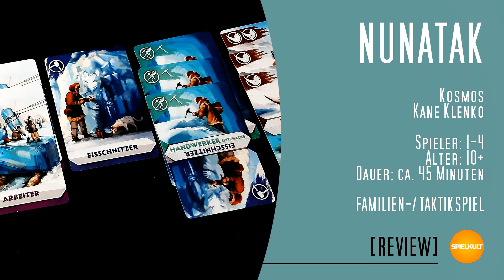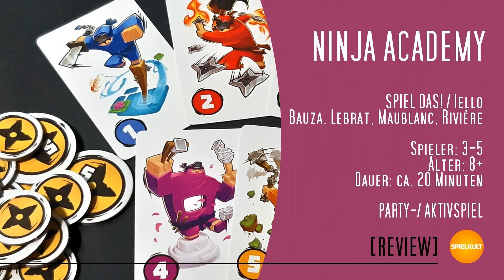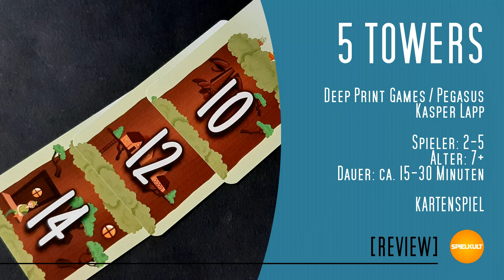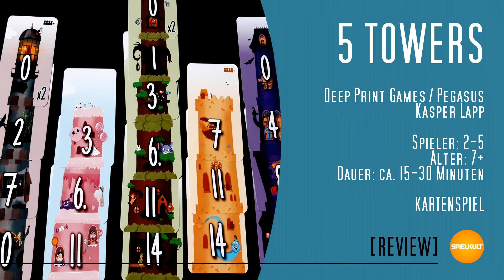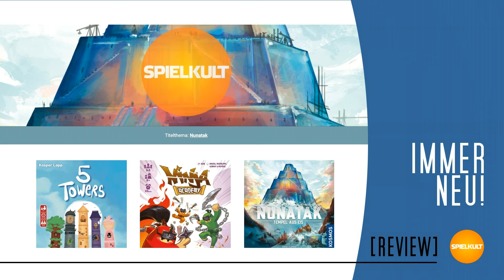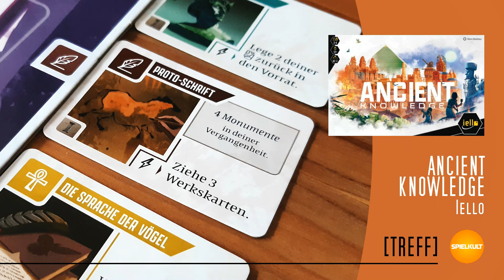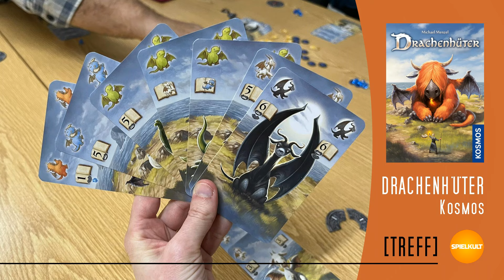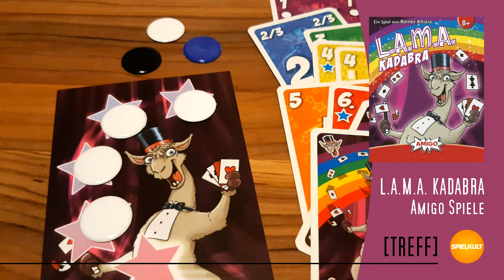Weekly 01-03/2024 // Brettspiel-Reviews, Spieletreff, Vorschau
Das Wochenmagazin der Spielkultisten mit allen Reviews der Woche, einem Blick auf unsere Spieltische und einer Vorschau!

Timeline:
00:00 Intro
00:17 Kurz-Review: Nunatak
02:29 Kurz-Review: Ninja Academy
04:19 Kurz-Review: 5 Towers
06:39 Kurz-Review: Skull Canyon Ski Fest
08:30 Spieletreff: Train Rush
09:23 Spieletreff: Grease Monkey Garage
10:16 Spieletreff: Ancient Knowledge
11:05 Spieletreff: Path of Civilization
11:59 Spieletreff: Age of Innovation
12:42 Spieletreff: The Great Zimbabwe
13:28 Spieletreff: Faraway
14:09 Spieletreff: Drachenhüter
14:44 Spieletreff: Extravaganza
15:32 Spieletreff: L.A.M.A. Kadabra
16:14 Spieletreff: Wheels vs Doors
16:46 Spieletreff: Klassiker
18:11 Spieletreff: Einladung
18:24 Vorschau